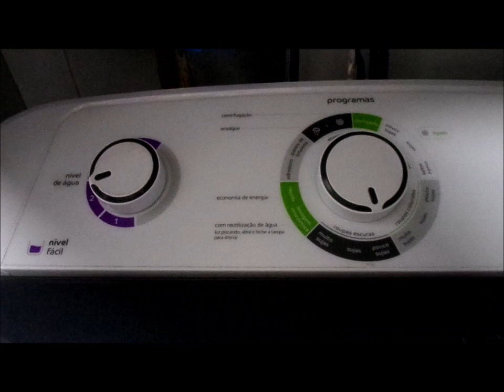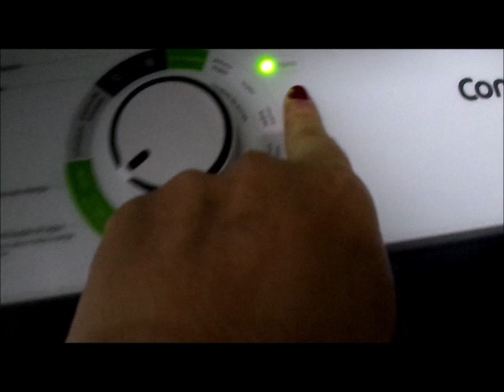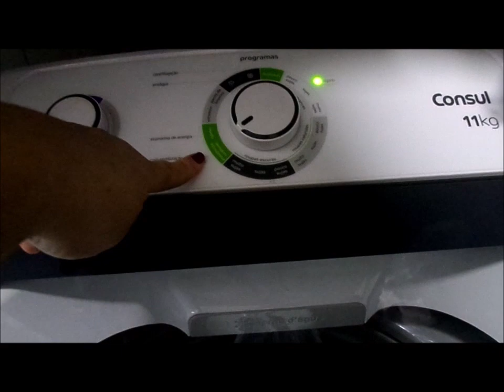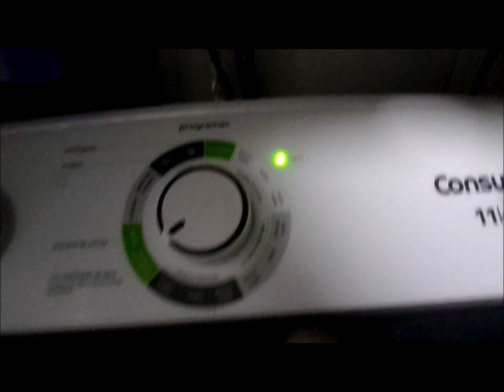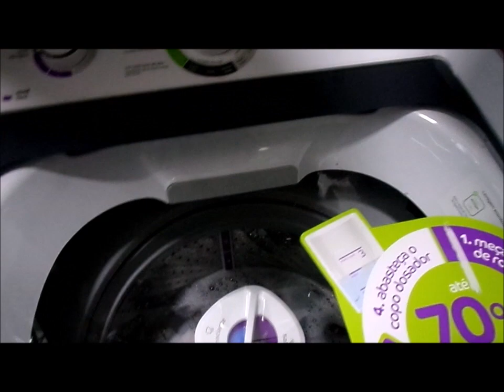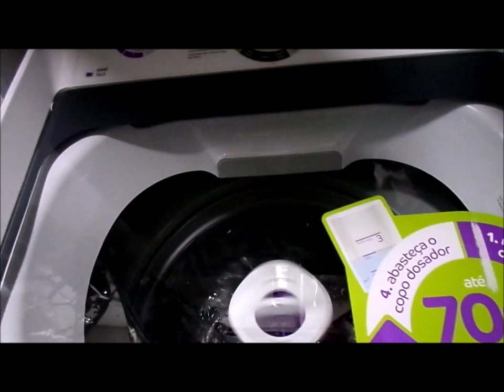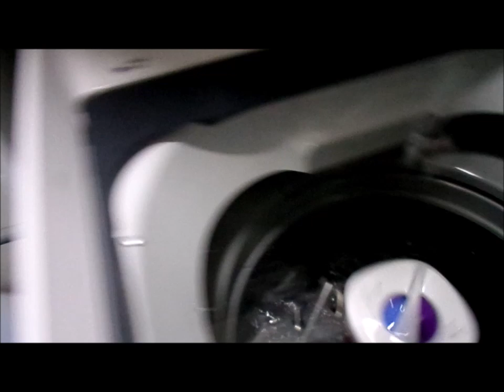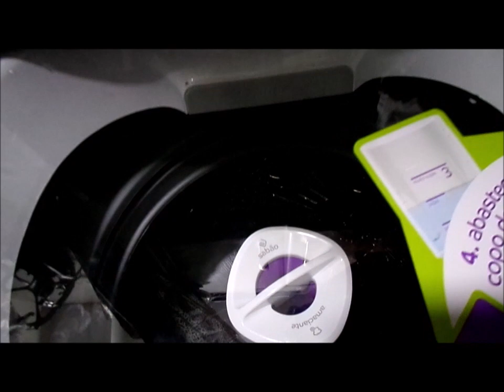REUTILIZAÇÃO DE ÁGUA DA MÁQUINA CONSUL I FABIANA VILHEGA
🙋🏽‍♀️querem uma máquina como a minha?

🙋🏽Curtiu? Então dá um joinha!

🙋🏽 Canais sugeridos:
Guilherme Vilhega

🙋🏽 Editor de vídeo:
Viva Vídeo Pro
Imovie